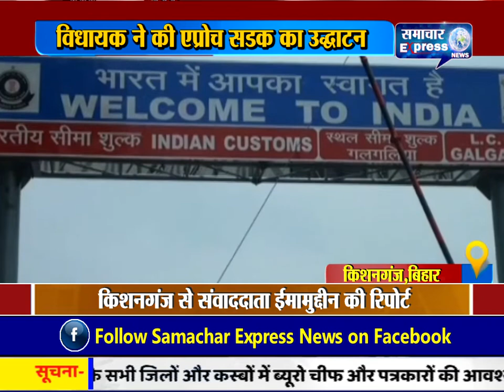किशनगंज में विधायक ने की एप्रोच सड़क का उद्धाटन